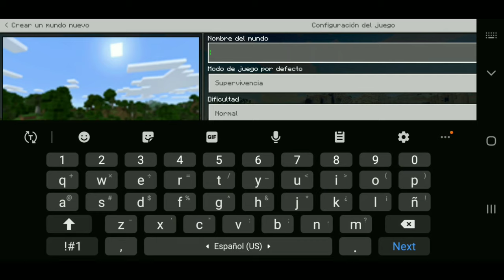Si miro un árbol se acaba el video :v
No se que decir apenas empeso y ya valió ver.